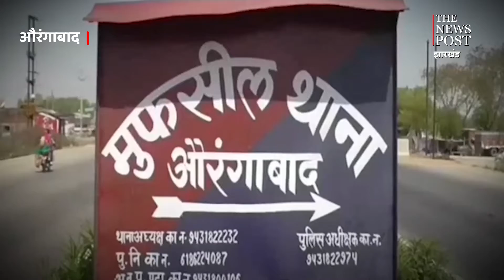फूलों से सजी-धजी गाड़ी में अचानक से लगी आग | जान बचाकर भागा दूल्हा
औरंगाबाद (AURANGABAD)  शहर से सटे मुफस्सिल थाना क्षेत्र के बिजौली मोड़ के समीप पेट्रोल पंप के आगे चलती कार में अचानक आग लग गई. हालांकि इस अगलगी की घटना में कोई हताहत नहीं हुआ हैं. वैसे पता चला कि औरंगाबाद  से अम्बा की ओर कार जा रही थी. तभी अचानक आग लग गई. कार से आग की लपटें निकलता देख उसपर सवार दुल्हा और चालक सहित अन्य लोग उतर कर भाग खड़े हुए. आग कैसे लगी, इसका पता नहीं चल सका है. घटना की जानकारी देते हुए मुफस्सिल थानाध्यक्ष राजेश कुमार ने बताया कि सूचना मिलते ही गश्ती दल व दमकल की गाड़ियों को भेज दिया गया है और वाहन मालिक का पता लगाया जा रहा है. घटना के बाद दर्जनों लोगों की भीड़ इकट्ठा हो गई हैं.